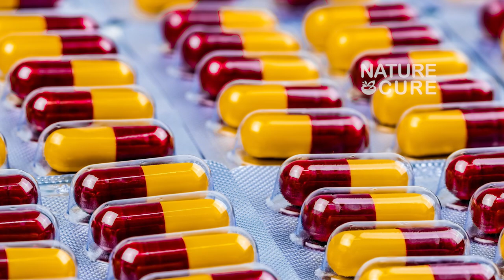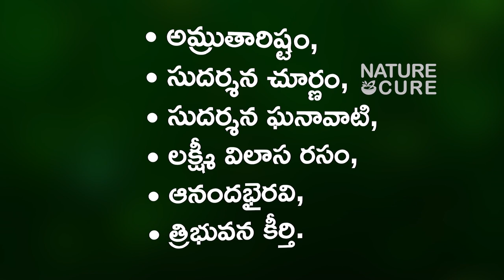Ayurveda Treatment for Seasonal Fevers || Natural Home Remedies in Telugu || Dr BVR | Nature Cure